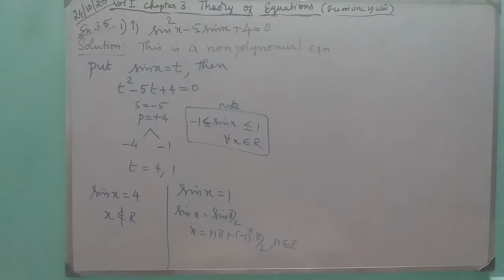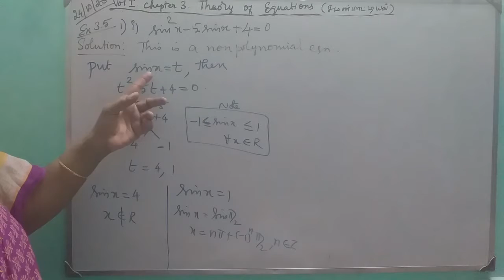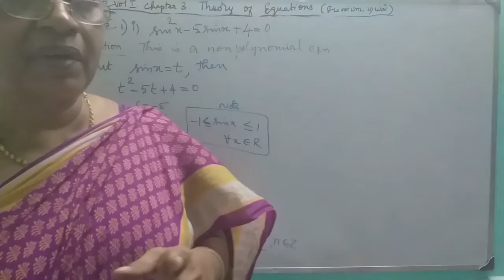MATHS WITH MAHAMUDHA : TN HSC +2 MATHS CLASS ROOM - Chapter 3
Chapter 3